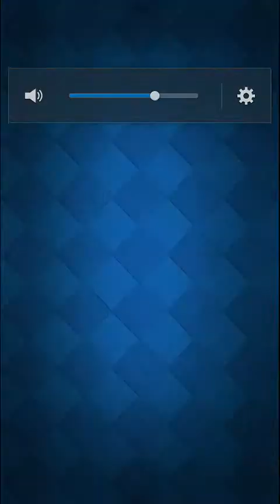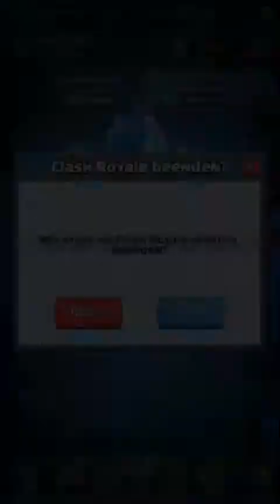Clash Royal- Gameplay #3